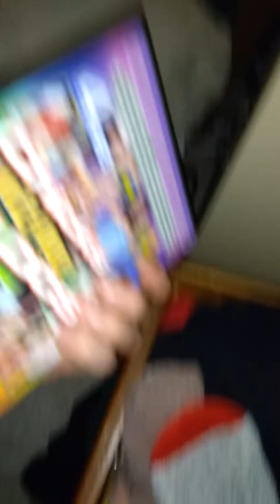Typical day with the bro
Fucking with David's coffee mug bc he's a loser sack of shit who is still 75% virgin. Watch as me and my friend Chris try to further piss David off and push him closer to killing himself.